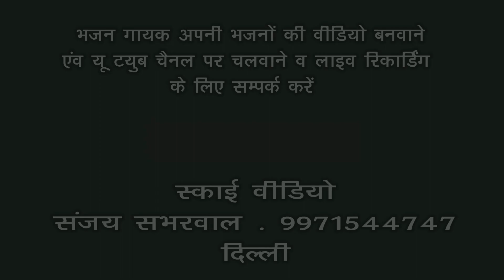JOGINDER CHANCHAL - कोल होवे ताई माई दुख सारे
Singer - JOGINDER Chanchal
BHWINT - कोल होवे ताई माई दुख सारे

Live Recording Shooting
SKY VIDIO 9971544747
Sanjay Sabharwal

स्काई वीडियो चैनल पर स्वागत है

।।।।।।।।।।जागरण । चोव्की । भजन संध्या । किसी भी धार्मिक प्रोग्राम मै वीडियो रिकॉर्डिंग करवाने के लिए समपर्क करे ।
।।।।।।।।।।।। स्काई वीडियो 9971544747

।। आप अपने प्रोग्राम को यू ट्यूब चैनल पर लाइव कवरेज के लिए contact करे ।